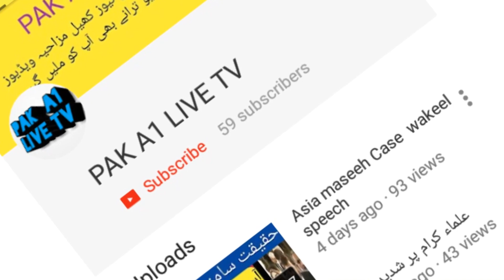ڈاگئی باباجی حمداللہ جان صاحب کا آخری دیدار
hamdaullah jan sahib dagai baba g swabi daga hamdullah jan sahib dagai baba g swabi pak a1 live tv swabi